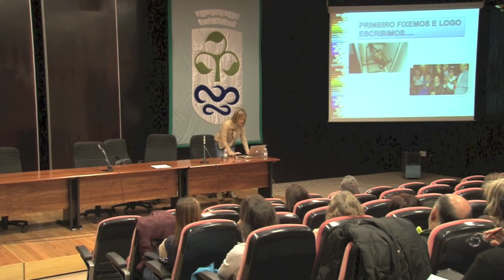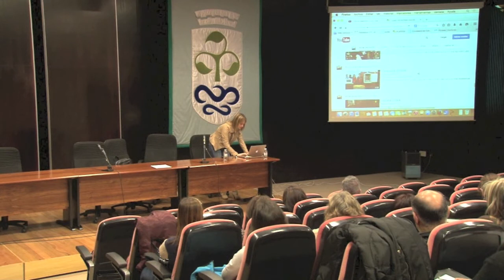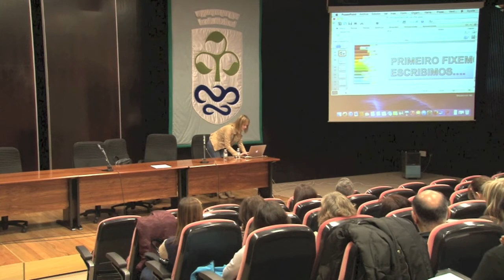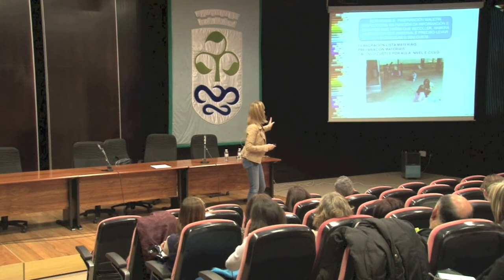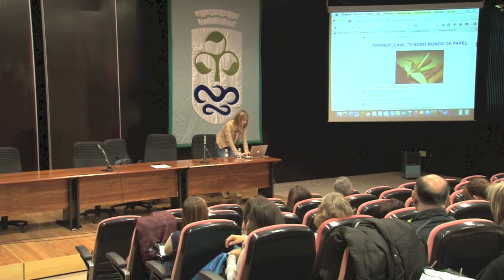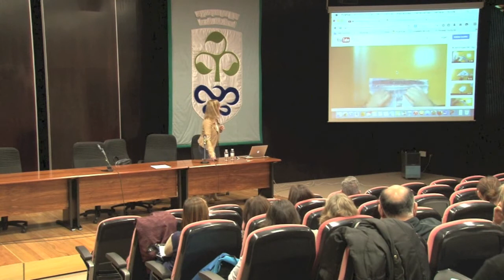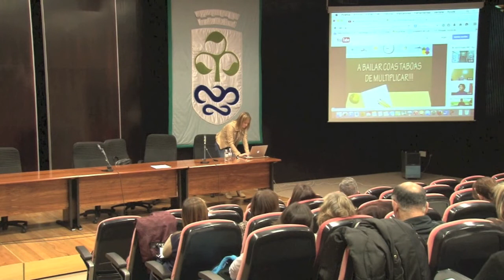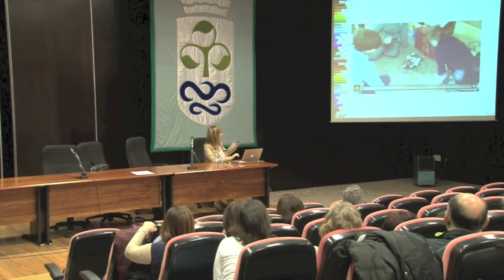Laura Fernandez blanco